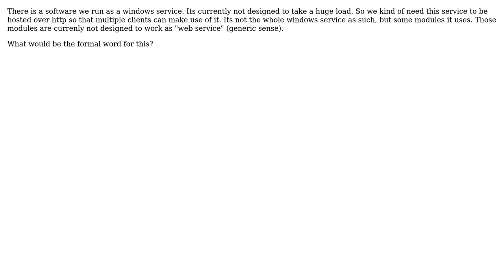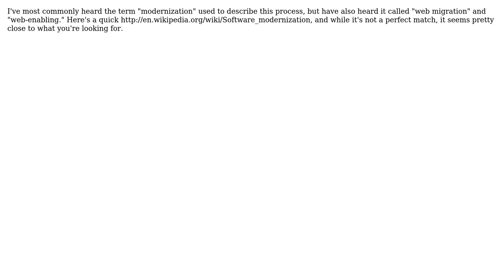Formal term to web-ify a piece of existing software or program or a module? (2 Solutions!!)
Formal term to web-ify a piece of existing software or program or a module?

With thanks & praise to God, and with thanks to the many people who have made this project possible! | Content (except music & images) licensed under CC BY-SA | Music | Images & others | With thanks to user Steve user Gary Rowe user deostroll and the Stack Exchange Network Trademarks are property of their respective owners. You are responsible for your own actions.